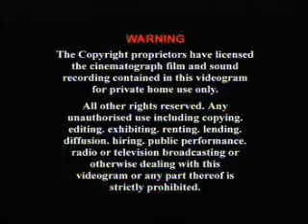law/yongda kongfu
lame n lame
record with a 6230 in 2005.. haha